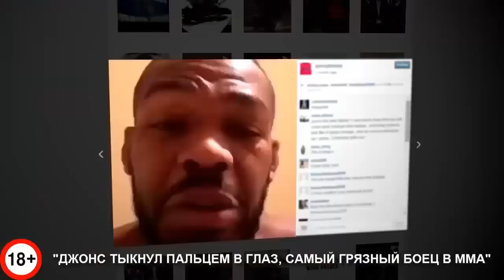Подлые крысы в ММА